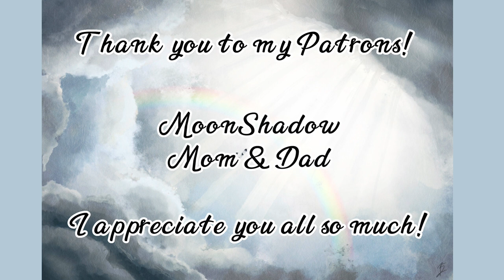Mushroom Friends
Hello! I got a watercolor brush set, and I loved it! I decided to draw mushrooms because I absolutely love them as well!
     You can try it out yourself if you'd like. Here's the video I found it in! She has some amazing brushes that are totally worth the price! These are procreate brushes, I do not believe you can transfer them over to other drawing programs such as Photoshop, Krita, Auto Desk Sketchbook, etc. But! for you fellow procreate artist! Enjoy!